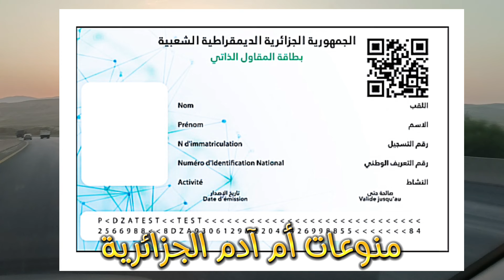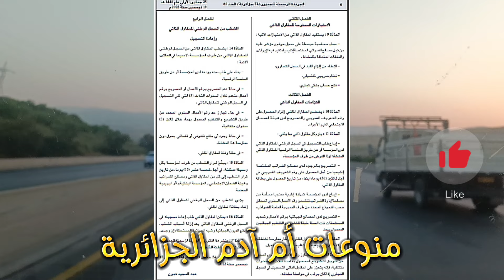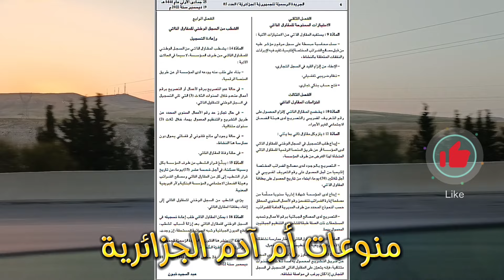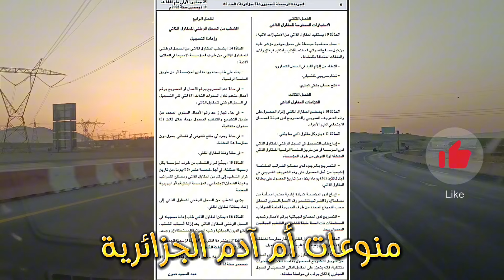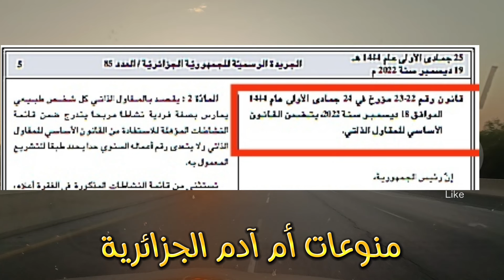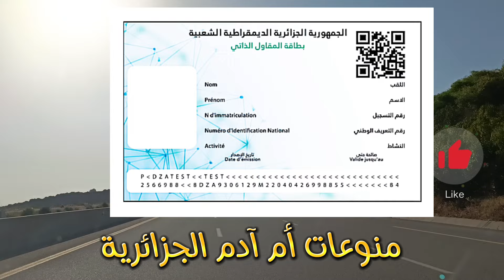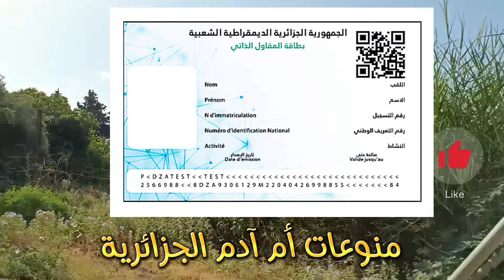بطاقة المقاول الذاتي امتياز للمشاريع في الجزائر شروطها وكل تفاصيلها لكل امراة ماكثة في البيت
استعد لاستكشاف عالم المقاول الذاتي في الجزائر! في هذا الفيديو الشيق، سنأخذك في جولة شاملة حول مفهوم المقاول الذاتي وكل ما يتعلق به في الساحة الجزائرية. ستتعرف على الشروط والمتطلبات اللازمة لتصبح مقاولًا ذاتيًا وكيفية التسجيل والحصول على البطاقة الخاصة بك. ستكتشف أيضًا جميع الامتيازات والفوائد التي تأتي مع هذا النمط المهني المثير. انضم إلينا واستعد للانطلاق في رحلة تلهمك وتمنحك المعرفة لتحقيق طموحاتك المهنية.
"اكتشف آخر الأخبار المحلية وابقَ على اطلاع دائم بكل ما يجري في مجتمعك من خلال قناتنا المتخصصة في الأخبار المحلية. نقدم لك تغطية شاملة للأحداث والتطورات في منطقتك، بما في ذلك الأخبار العاجلة والأحداث الجارية والمواضيع الهامة التي تهمك.
هناك بعض الفيديوات ممكن ان تستفادو منها اتمنى تشوفوهم واكون شاكرة فضلكم ♥
منحة المرأة الماكثة بالبيت فرصة ليك سيدتي لعام 2024| لاكن بشروط تعجيزية هل يمكن ان تتغير🤔؟؟
برنامج مستخدم للمونتاج :Capcut
برنامج مشتخدم للصورة المصغرة :PixeLab